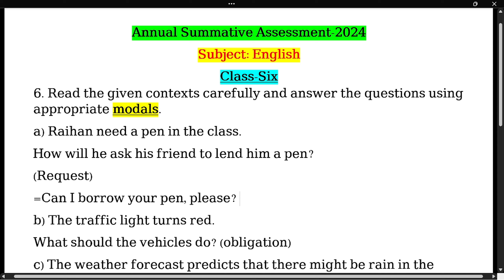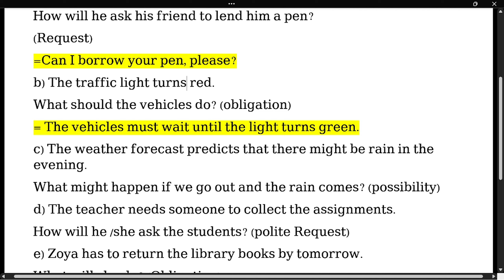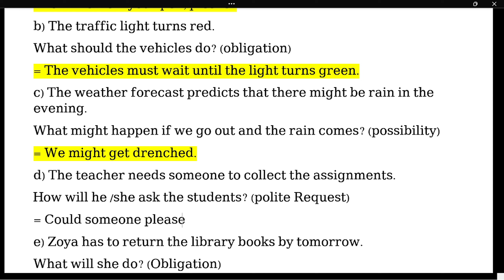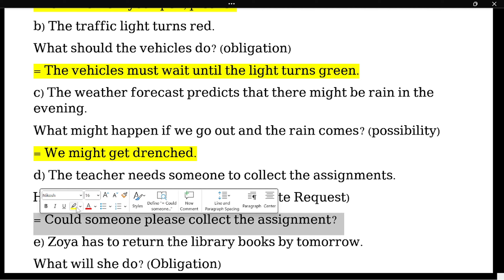৬ষ্ঠ শ্রেণির English এর ৬ নং প্রশ্ন ও উত্তর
৬ষ্ঠ শ্রেণির English এর ৬ নং প্রশ্ন ও উত্তর